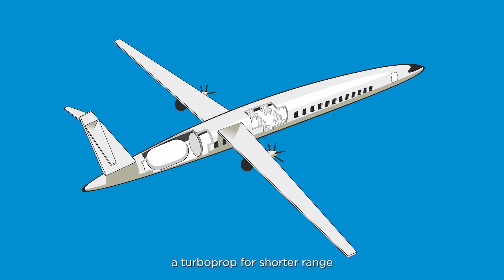Hydrogen powered aircraft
Give Jayant Mukhopadhaya a minute to explain the potential impact of hydrogen-powered aircraft.